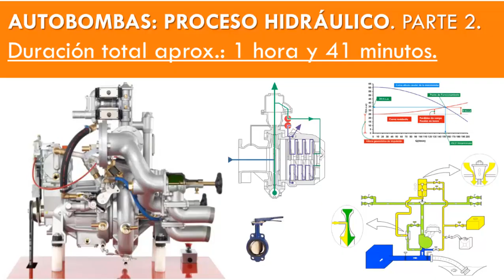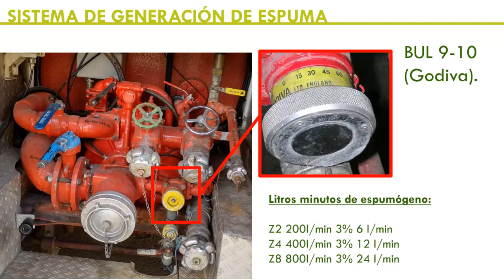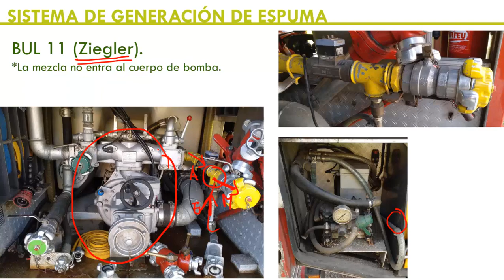AUTOBOMBAS DOSIFICADORES DE ESPUMA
Bibliografía consultada:
 Conceptos básicos de hidráulica para bomberos.

Cálculo hidráulico de instalaciones contra incendios.

Bombero.

Sesión 112: AUTOBOMBAS PROCESO HIDRAULICO PARTE 2.
Temática de la clase: AUTOBOMBAS.
CARACTERÍSTICAS HIDRÁULICAS DE LAS ETAPAS DE BAJA Y ALTA:

Curva característica de trabajo de la bomba.
Curva resistente de la instalación:
Altura geométrica.
Perdidas de carga.
Presión en lanza.
Punto de funcionamiento.
Selector de presión: baja presión – presión combinada (baja y alta presión).

LLAVES DE PASO:

Llaves de ¼: de esfera y de mariposa.
Golpe de ariete.
Válvula de clapeta con husillo con sistema antiretorno.
MONITOR:

Paso de agua.
Acelerador.
Soporte de monitor.
SISTEMA DE GENERACIÓN DE ESPUMA:

Proceso hidráulico.
Depósito de espumógeno.
Garrafa de espumógeno.
Dosificador.
Sistema de limpieza: FixMix.
*Clase de 1 hora y 41 minutos.

*LAS SESIONES SE VAN AMPLIANDO CON LAS DUDAS RECIBIDAS, AMPLIACIONES, CORRECCIONES,… TENIENDO ACCESO A LAS MISMAS AL IGUAL QUE AL RESTO DE CONTENIDO DURANTE UN AÑO.

+ ARCHIVOS ADJUNTOS:

1 Temario en PDF de los temas tratados en la clase.

2 Clase en MP3.